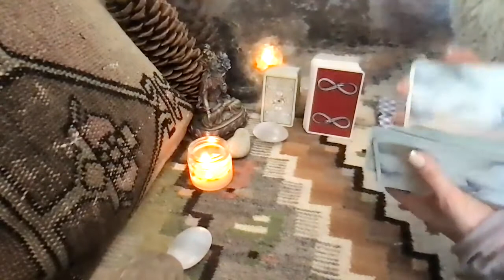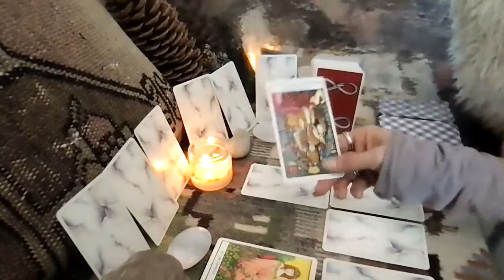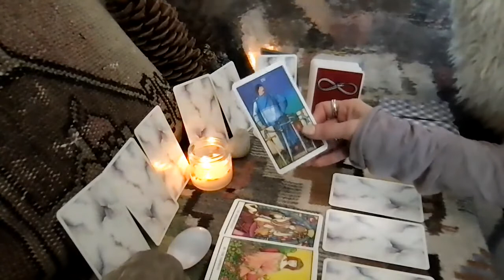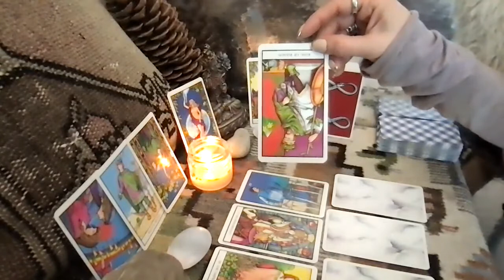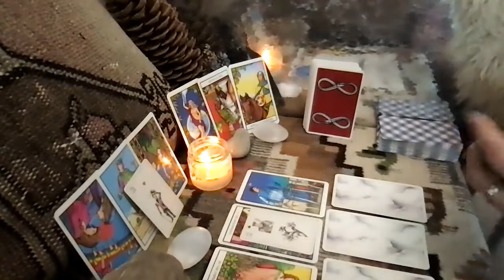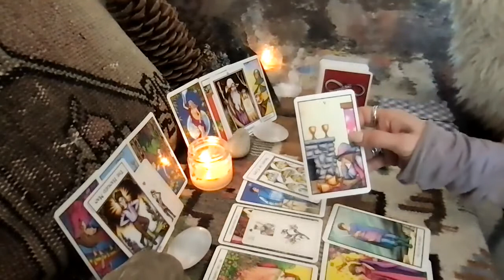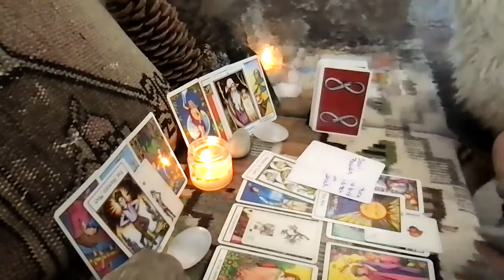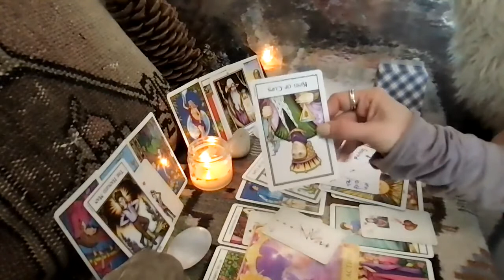Aquarius Full Moon April—They say: I wasn't expecting you to have an open door to love so fast!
Hi Aquarius! This is your collective Tarotscope for April 2021 for Full Moon energy: what they want to say to you. Check your Sun, Moon, Rising, and Venus signs to get messages that correspond with your energy and the astral activity affecting you this month to see which astrological elements align more powerfully for you.

I hope you enjoyed the messages from spirit. I appreciate and welcome all your Likes, Shares, and Subscribes! I try to reply to all of you—it helps me connect with your energies!

If you are moved to make a donation it would be most appreciated! You can use this link:

Have a wonderful Month, Aquarius!

OneLove,
Meg